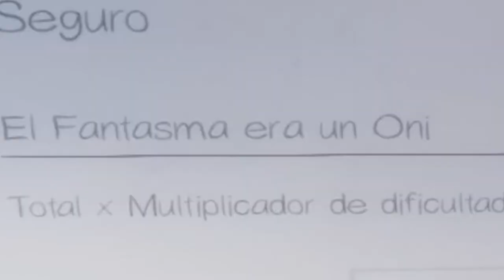UN COLOMBIANO **SOLO** EN *PHASMOPHOBIA* | EL MEJOR CAZA FANTAMAS | ESPAÑOL LATINO